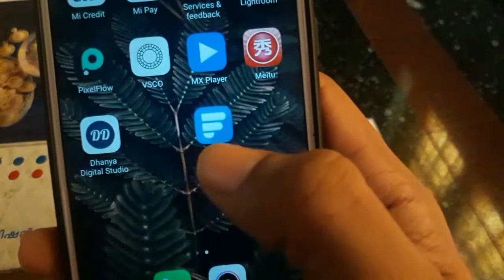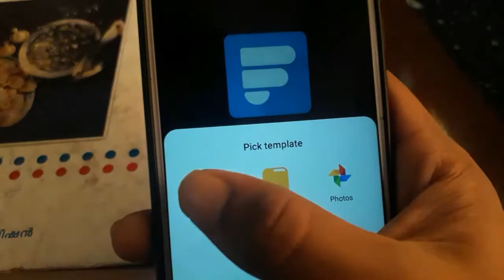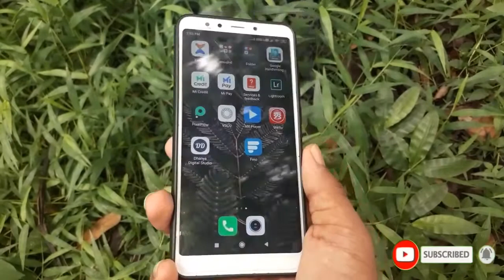...How draw image in paper using mobile app...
Application LINK...